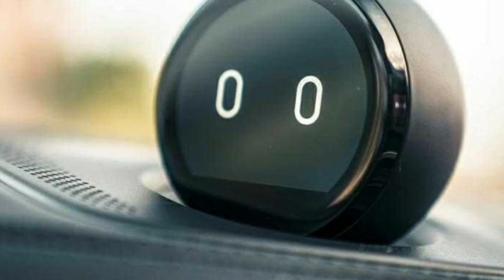Kaptivadan zo'r Elektromobil sotiladi.